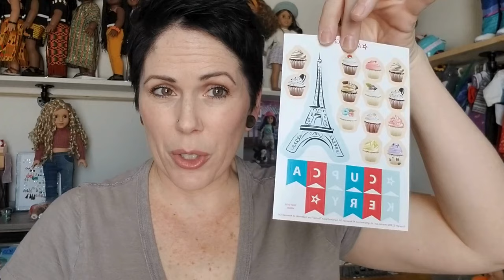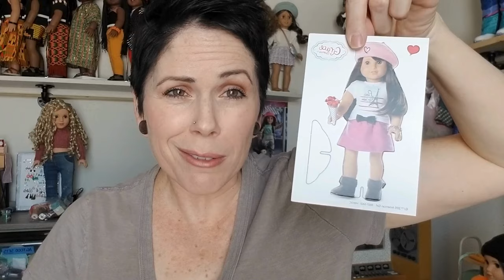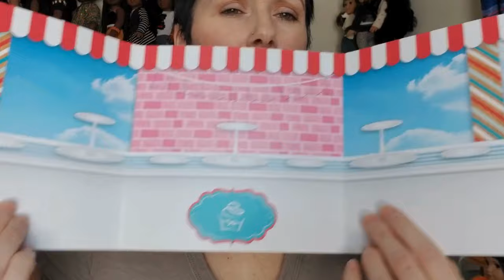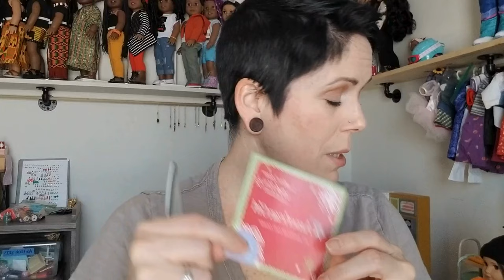An American Girl Doll Haul - What I Got for my Dolls in February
February meant cold weather but some hot deals for my dolls. Check out a few retired outfits (modern and historical), some Etsy purchases, and some very thoughtful gifts from a subscriber!

Thanks, as always, for choosing to spend some time with me. Your kindness and support mean a ton!